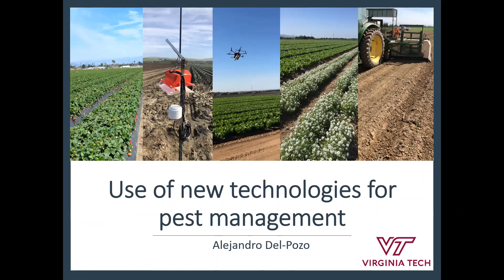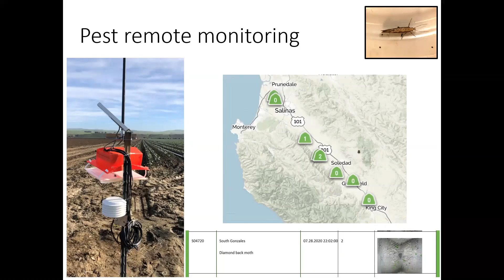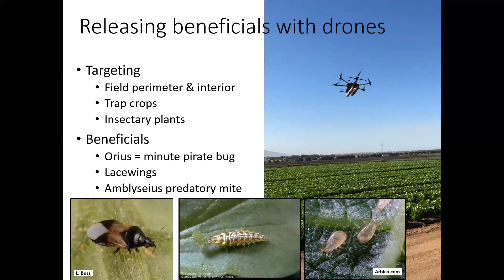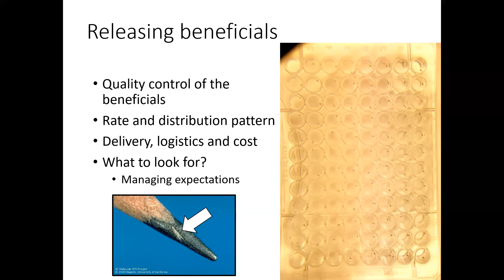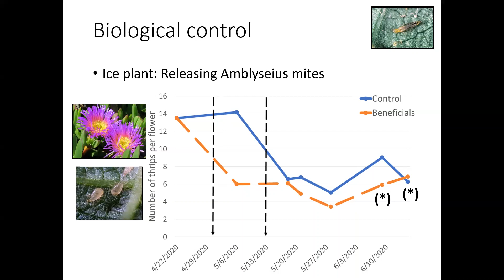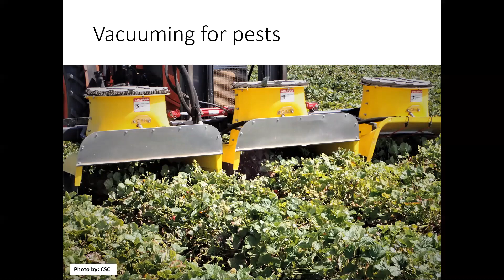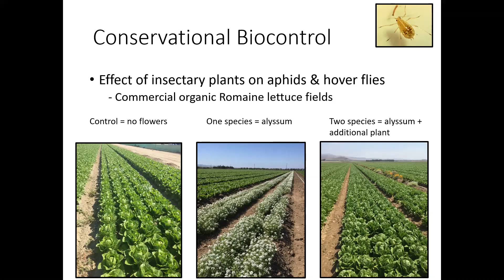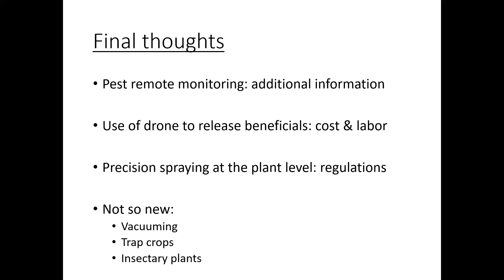Adopting New Technologies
Dr. Alejandro Del Pozo is an Assistant Professor of Entomology at Virginia Tech's Hampton Roads Agricultural Research and Extension Center. He discusses the adoption of new technology for management of pests. This video is a component of the 2021 Mid-Atlantic Strawberry Programs.